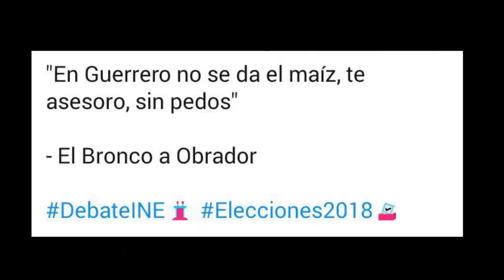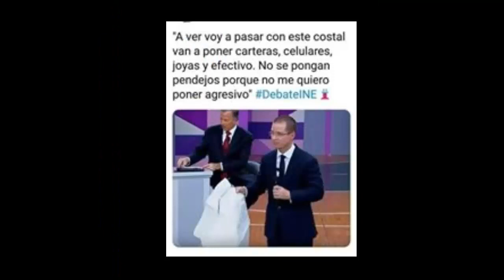Top 50 de Los mejores MEMES del segundo debate presidencial (2018)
Los mejores Momazos del segundo debate presidencial 2018 debate AMLO, Bronoco, Anaya y Meade PARA MORIR DE RISA